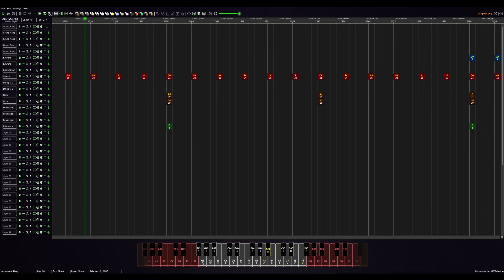Ruins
| CREDITS |

 ShinkoNetCavy, Lu9, Radixan, Jay Reichard, JJokerDude, Zorzag2, Williatico, Zumi,
 Epikjman27, ShadowChords, and Revle.